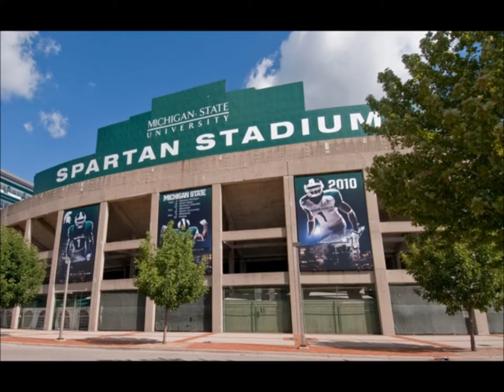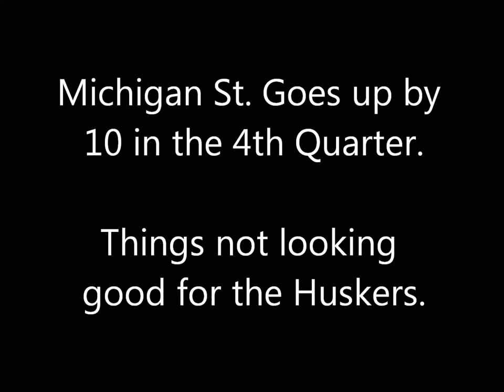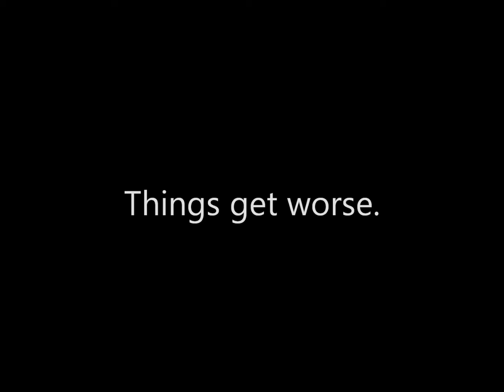Nebraska Vs. Michigan St. 2012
Nebraska rallied from 10 points down in the final eight minutes to knock off Michigan State, 28-24, at Spartan Stadium